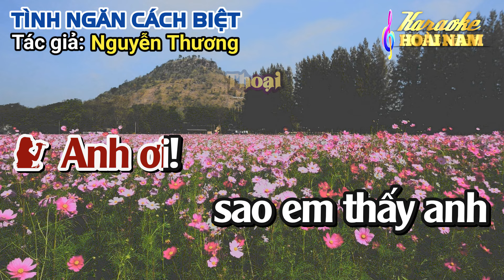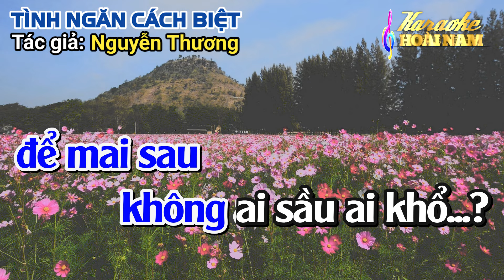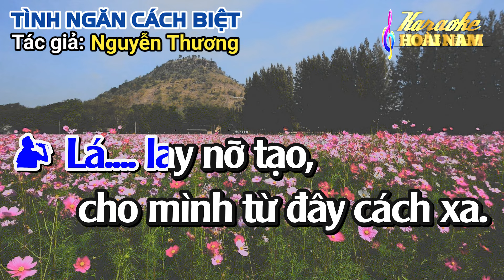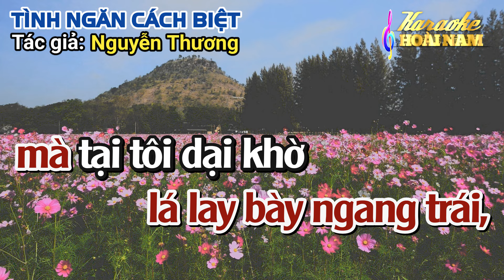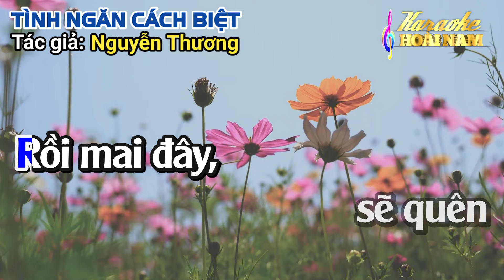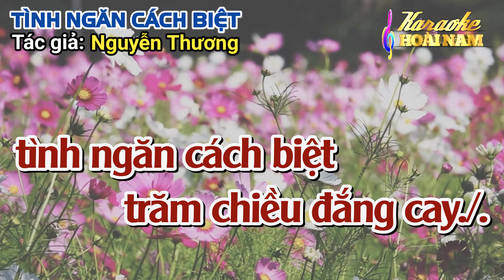Karaoke Vọng cổ Tình Ngăn Cách Biệt - Song Ca - Tác giả: Nguyễn Thương.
Karaoke Vọng cổ Tình Ngăn Cách Biệt - Song Ca.
© Tác giả: Nguyễn Thương.
© Bài hát đã được cho phép sử dụng từ Tác giả - Cộng tác viên của kênh.